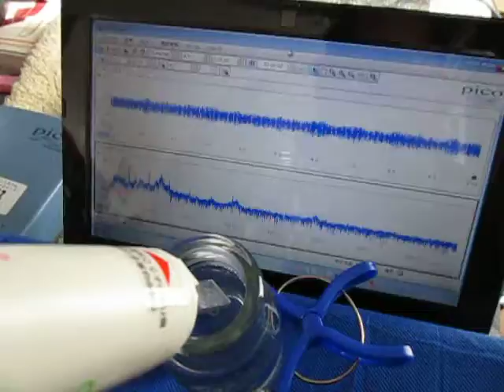超音波の組み合わせ制御技術 （超音波システム研究所 ultrasonic-labo）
５０ｋＨｚ（充電式超音波洗浄器）と、

　洗浄器の発振制御による